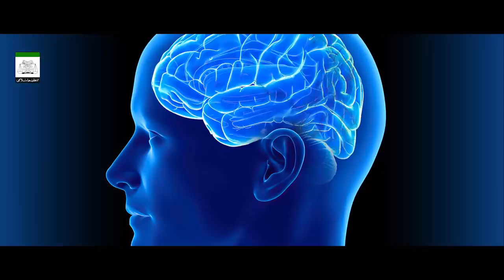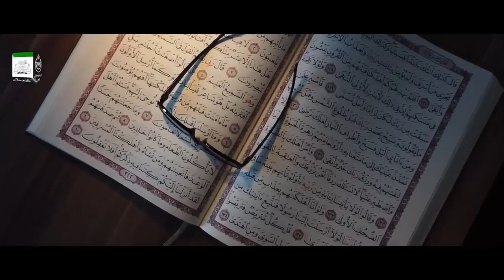Depression more common in intelligent people by Dr Israr Ahmed | Next Guidance | Anxiety